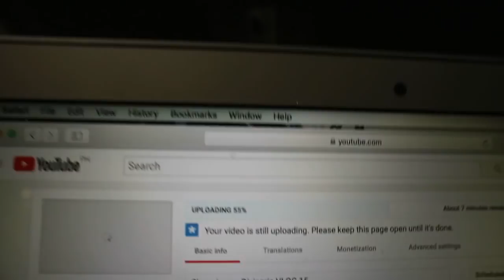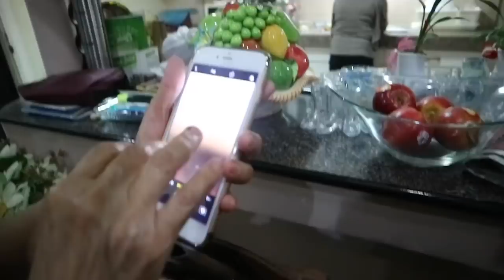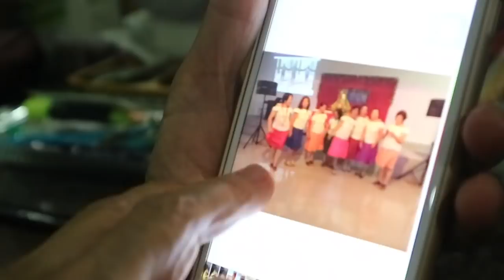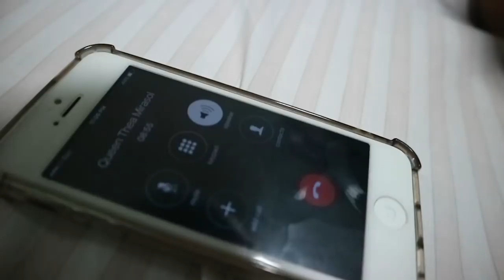Solo Flight to Cebu VLOG 16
I hope you enjoyed watching! I am very thankful that you are watching. I used to be a makeup artist and a tv commercial model. But now, I am a full time Youtuber because of you guys! I am really thankful because you guys made my dreams come true. I will not be here, if you are not watching.  I will be forever thankful. May God bless you! ♥️

Love,
CRISHA UY (INDAY CRISHA)♥️